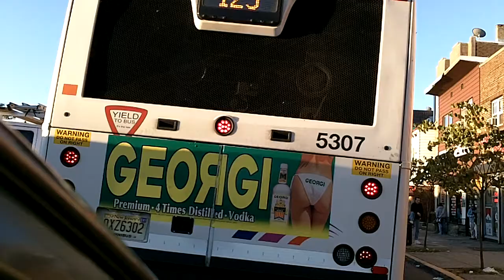New Jersey Transit NABI 416.15 #5307 (Outside, Again!!) in HD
Here's a Friday Morning look of NJT 2009 (North American Bus Industries) NABI 416.15 #5307 on JFK Boulevard in Jersey City on the 125 to Journal Square; believe me this vid sounds good, just listen to the C13 engine!!!